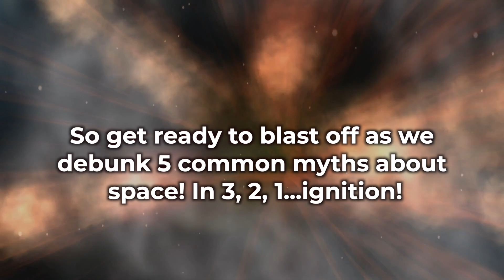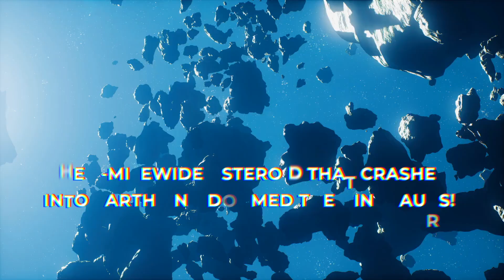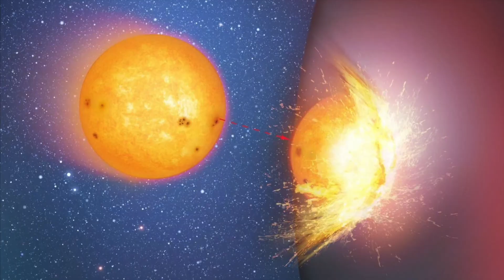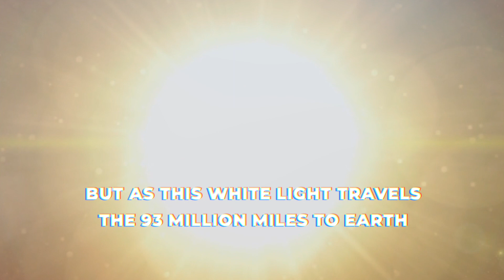Top 5 Myths About Space Debunked!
Is space silent? Do blackholes suck everything in? From gravity to sound to asteroids, there are many common myths about space that have been perpetuated by popular culture. In this video, ScienceSymfony debunks 5 of the most common space myths and explains the real science behind them. From the science of gravity to the color of the sun, get ready to explore the fascinating science behind our final frontier.